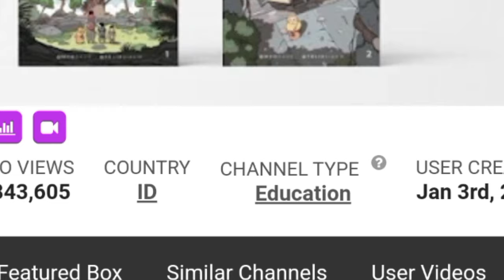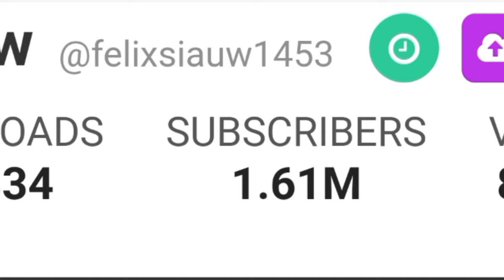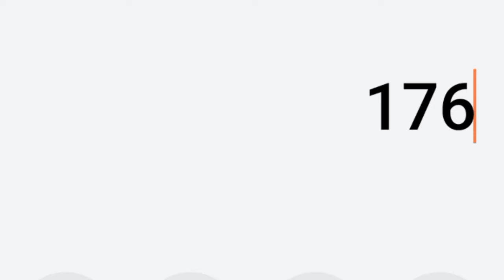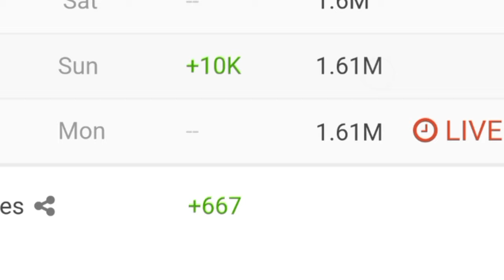MAKIN KAYA || SEGINI GAJI FELIX SIAUW DARI YOUTUBE